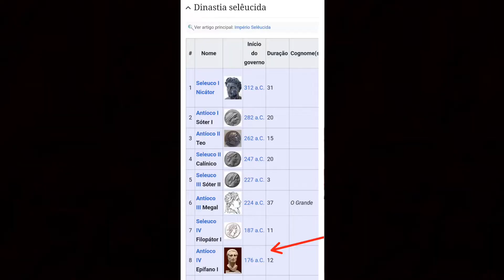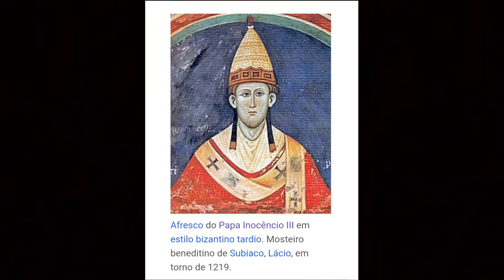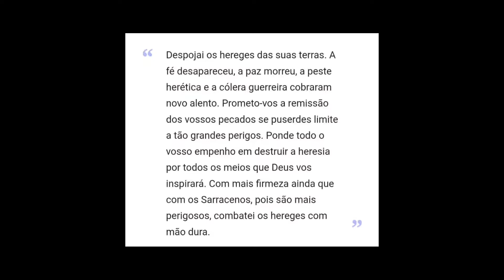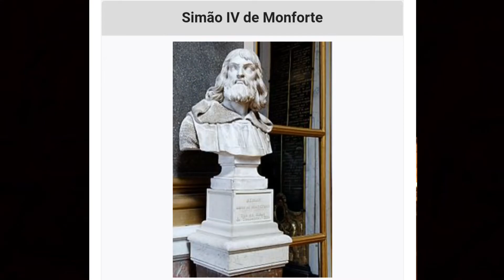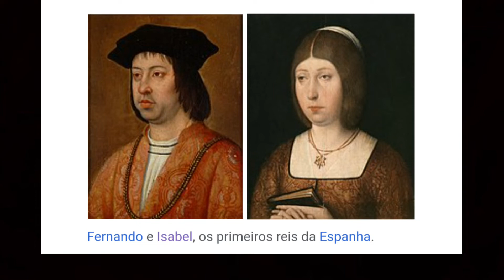A praça do comércio em Portugal.